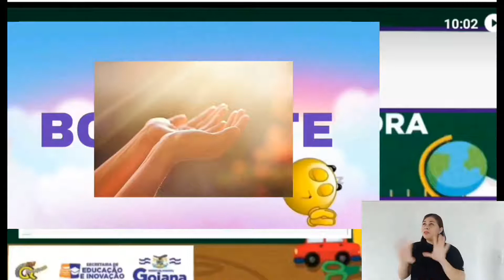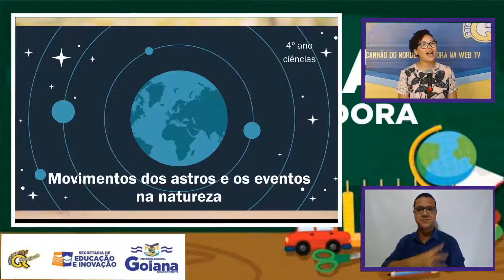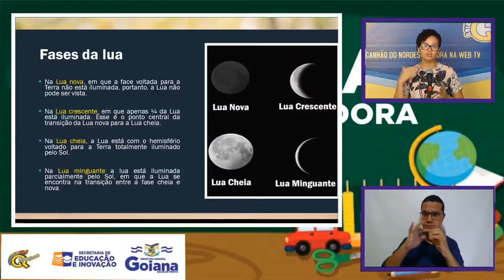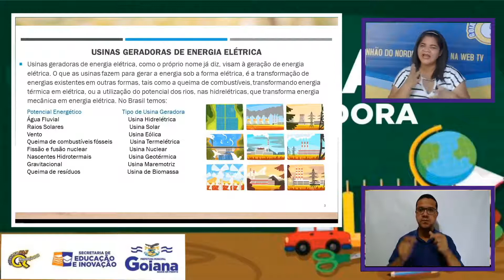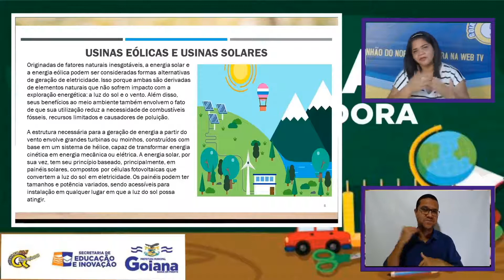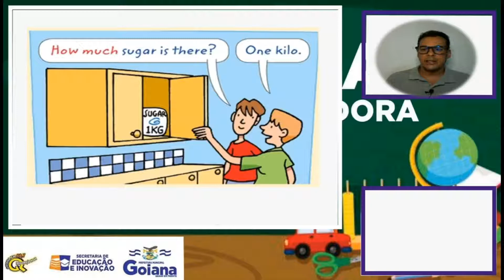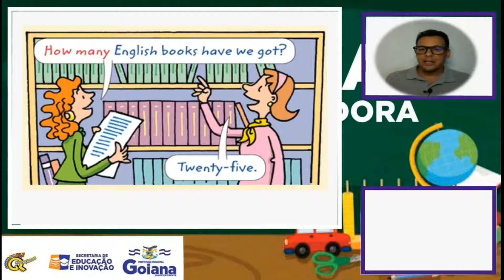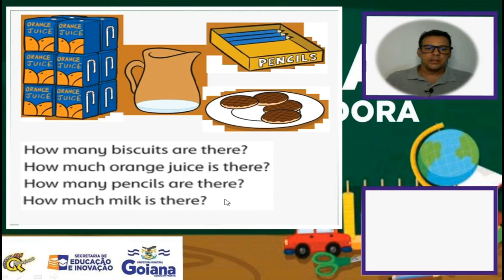Aula On-line 04/11/2021